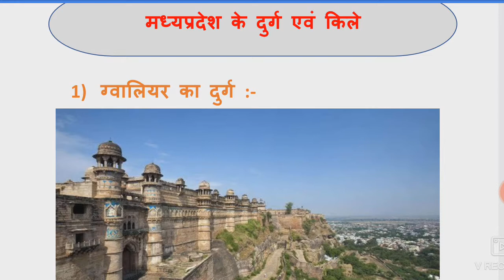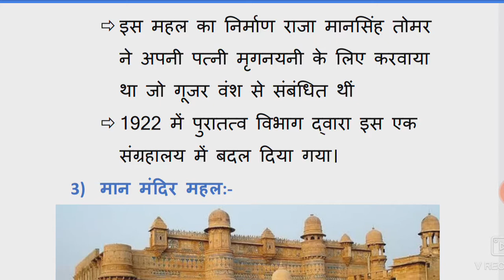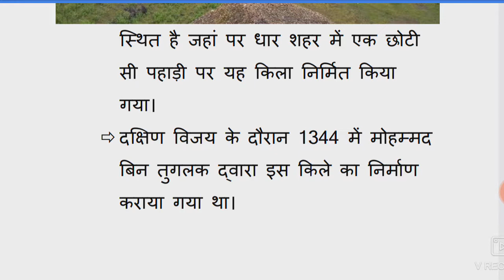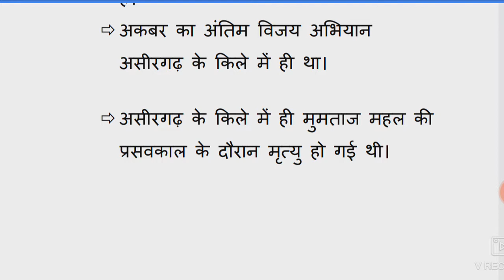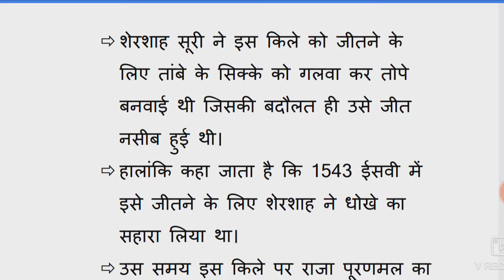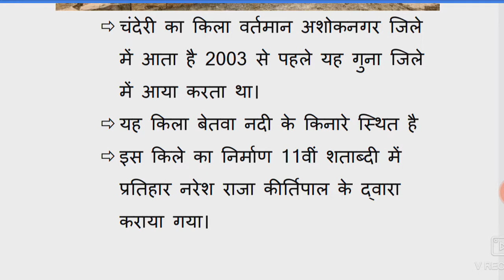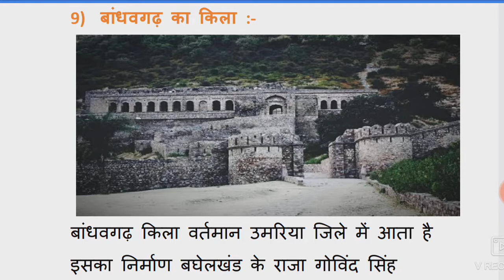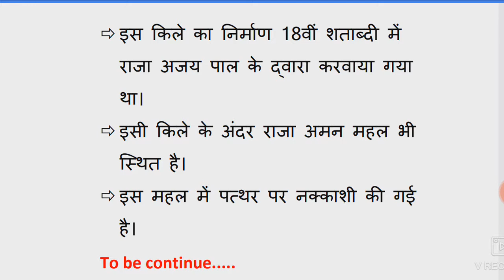MPGK || मध्यप्रदेश के दुर्ग एवं किले || Important forts of mp ||MPPSC,MPSI,mppolice,mp patwari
मध्य प्रदेश पर्यटन की दृष्टि से एक अमूल्य धरोहर है, इसी पर्यटन के अंतर्गत आते हैं मध्य प्रदेश के प्रमुख दुर्ग एवं किले तो हम आपके लिए लेकर के आ गए हैं दुर्ग एवं किलो से संबंधित एक सचित्र वीडियो जिसमें आपको सभी महत्वपूर्ण किलो से अवगत कराया जाएगा किलो से संबंधित प्रश्न सभी परीक्षाओं में देखने को मिलते हैंऐसे ही अन्य SUBJECT की विशेष जानकारी के लिए नीचे दी गई लिंक पर क्लिक करें

👩‍💻SCIENCE की BEST CLASS ↩️☑️